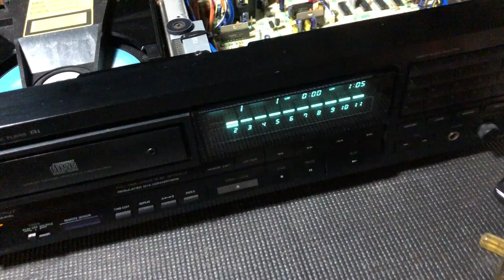Onkyo A 8190 DX 5500 CD Vienna Acoustics Mozarts Supercube II